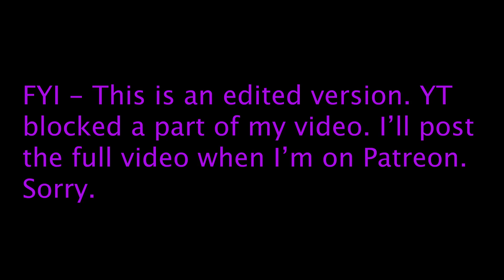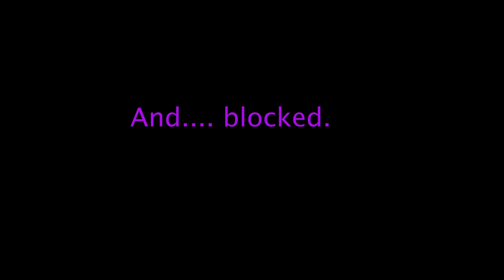NEW VIP| Taeyang SEED | MV+Live Reaction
I was nervous because I wanted this song to be amazing and now I feel bad for doubting our YB because did he ever deliver. This was an INCREDIBLE ballad.